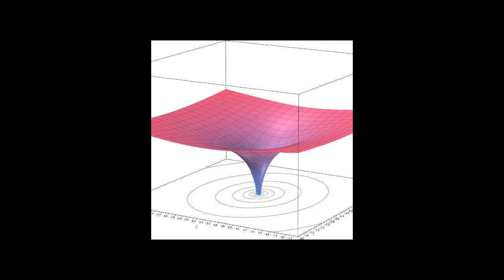Logarythm (ft. Space doggy)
This track used to be a chill one but with this beat I don't what is it :o
But I love it (and I love working with @antoine_groc ) :D
I found this title when I was in maths class XD
Do you feel this vibe? :o
Listen it with headphones ;)
I don't know why 140 bpm attracting me like that :p
This is the last music of The Monday EP ;)
We are both waiting for Audiotool Next :'(